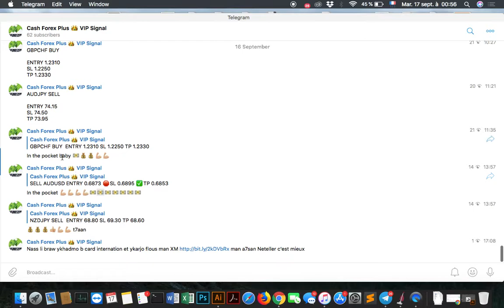We give forex signals every day on telegram 100% profit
With gig will give forex signals from the bank, You will pay just one time and you will join our group all your life, all your life you will receive our signals from a professional team,

- Signals for life

- 4-7 Signals per day

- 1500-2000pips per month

Our Signals are quite easy to enforce and can also be followed with no difficulties by everyone who wants to.

Our team of experts analyses and focus on the best profitable opportunities for selling or buying and once established, they give them to you like a chance for opening an auction. In addition, there is almost no delay while entering a deal.

Winning Ratio is 95 to 99%

We will give you all the information :

BUY/SELL

ENTRY:.

STOP LOSS:.

TAKE PROFIT 1:.

TAKE PROFIT 2:.

TAKE PROFIT 3:.

Do I need any specific background or trading experience in order to enjoy Easy Forex Pips and become a winner trader?

There is no need for you to be an expert – let us play this role. The service we offer is a good one for people who are looking for a great investment or for those who just need some extra profit.

This is an opportunity given to the beginners and also to traders with some FX trading experience.